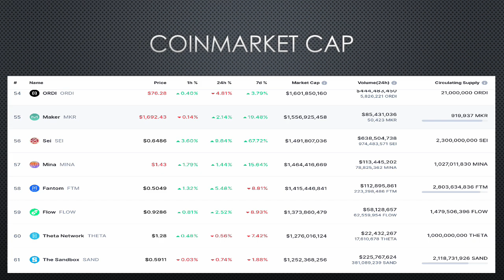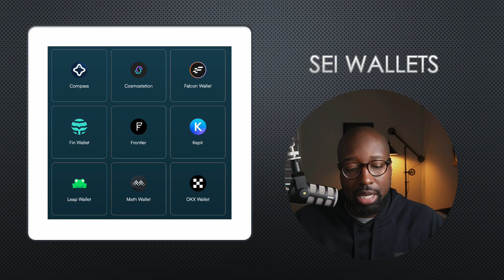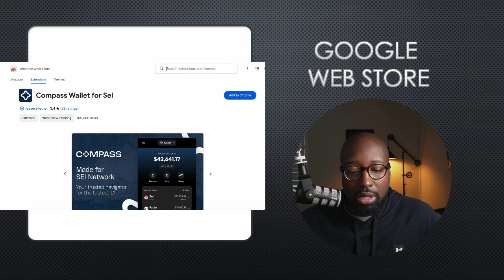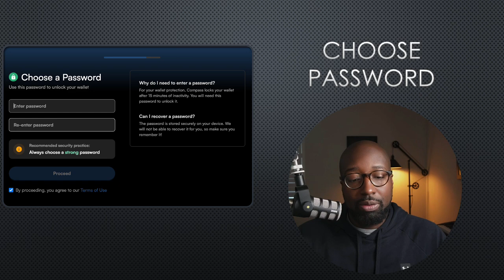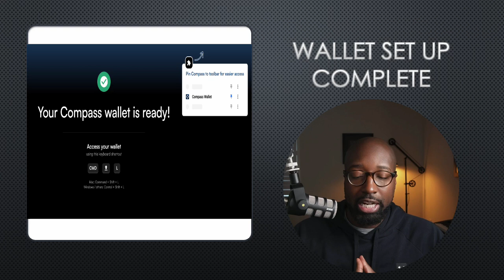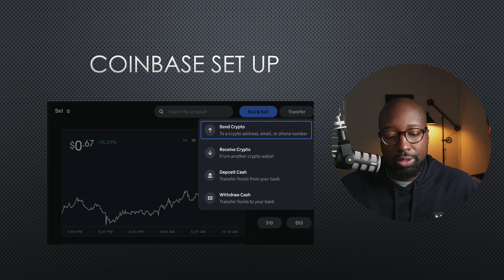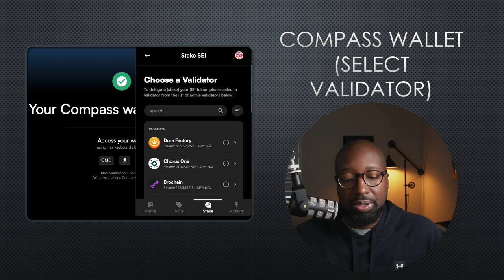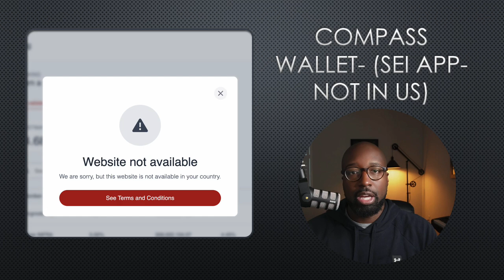HOW TO STAKE SEI.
STEP BY STEP GUIDE ON HOW TO STAKE SEI